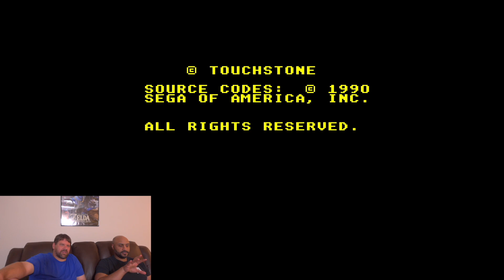Exploring the Sega Master System with Dale